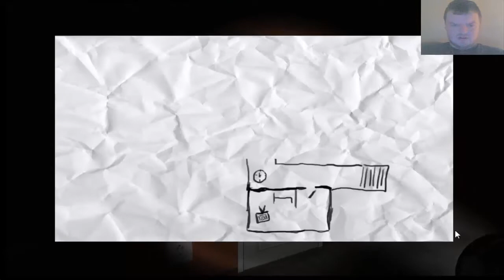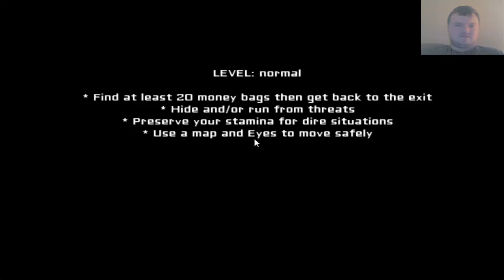FUCK THIS GAME!!!!! (Eyes The Horror Game #1)